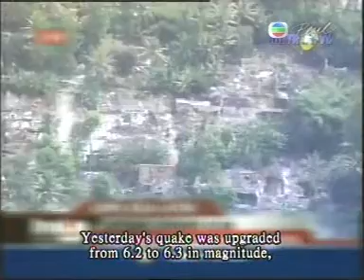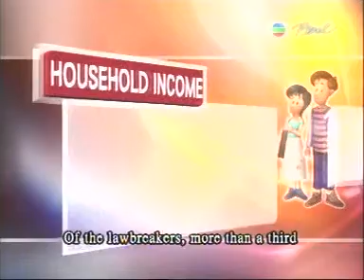2006年5月28日新聞（明珠台）